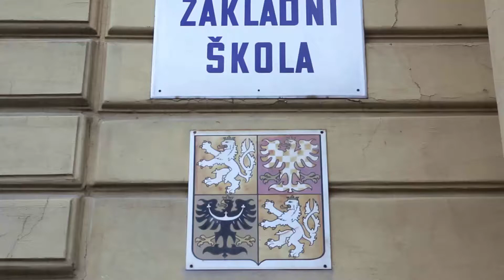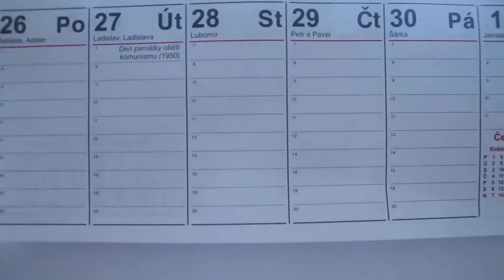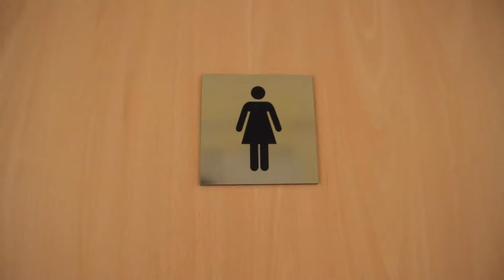Video na konec roku 9. Třídy Třemošná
Písnička:Future - Mask Off